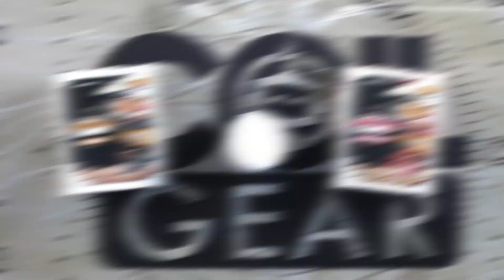Candyman MILK - Original & Strawberry